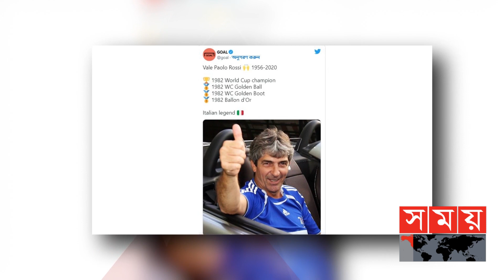ম্যাচ ফিক্সার থেকে বিশ্বকাপ জয়ের মহানায়ক! | WC 1982 | Paolo Rossi | Italian Footballer | Football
ইতিহাসের পাতায় ঠাই করে নিতে অবশ্যই করতে হয় অতি মানবীয় কিছু। ১৯৮২'র বিশ্বকাপে তাই করেছিলেন পাওলো রসি। অথচ সেবার তাকে কিছুতেই স্কোয়াডে দেখতে চায়নি সমালোকরা। আর চাইবেই বা কি করে? ম্যাচ ফিক্সিংয়ের অভিযোগে দুই বছর ফুটবলের বাইরে থাকা কাউকে তো আর হুট করেই বিশ্বকাপে খেলিয়ে দেয়া যায় না!